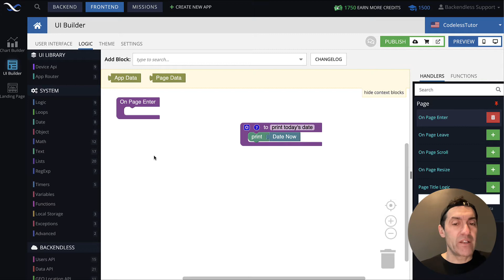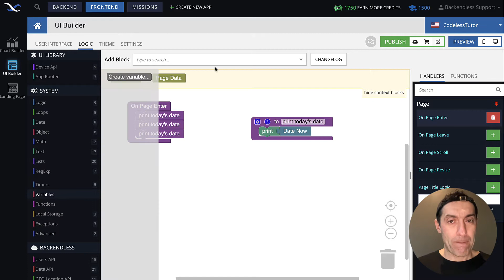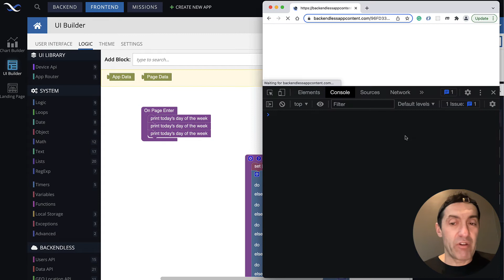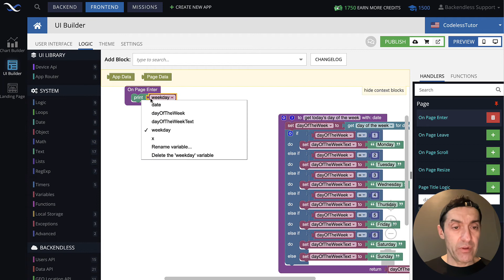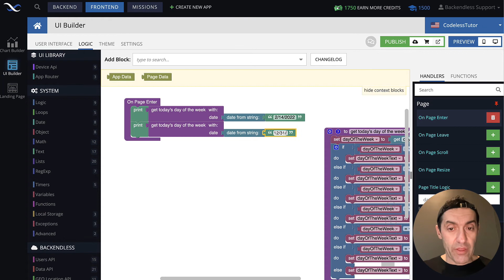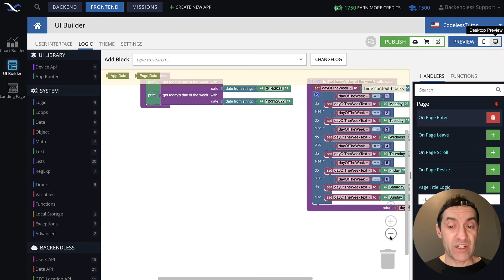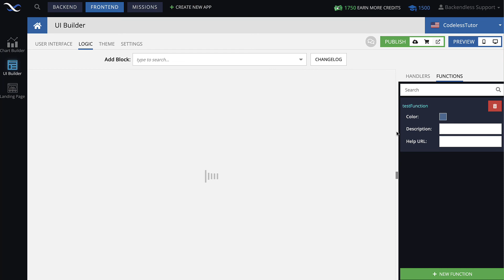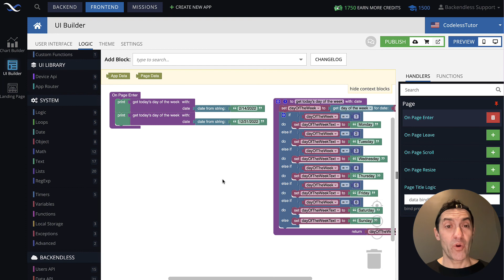Implementing Functions in Codeless Programming | Codeless Programming Course | Pt. 10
In this video, we discuss functions in Codeless programming and their purpose, using the Backendless visual development platform. We review how functions can be created and how they can be called without writing code.

This is part 10 of our Codeless Programming Masterclass. Start with Backendless for free today to follow along with this course